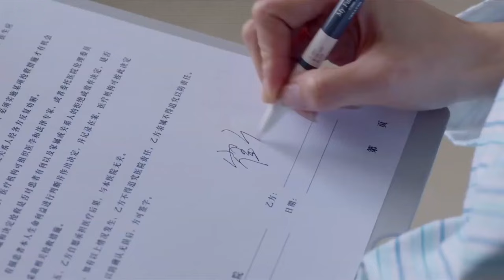MUTLISUB现代甜宠电视剧【为你着迷😊】▶EP 33 三位各怀绝技的美少女历经磨难、浴火重生/清纯美少女经历了残酷训练之后一步步成长为新世纪保镖（主演：迪丽热巴、黄景瑜）